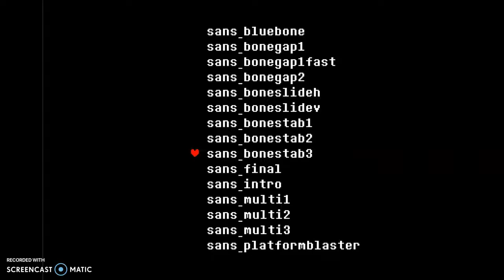Sans boss fight with no eyes and hands.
Sup guys today iam gonna try to beat sans with my eyes closed and hands chopped off.